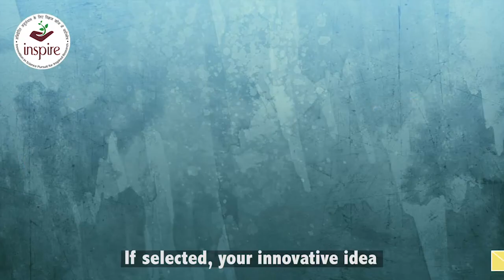INSPIRE Awards-MANAK Campaign 1_ English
If you are a student of Class between 6th to 10th and you have an innovative idea or innovation, then you may have a chance to win INSPIRE Awards– MANAK, an initiative of Government of India. You have to register your idea/ innovation through your school before 31 July 2018.

'Innovation in Science Pursuit for Inspired Research' (INSPIRE) scheme is one of the flagship programmes of Department of Science & Technology (DST), Government of India. The INSPIRE Awards - MANAK (Million Minds Augmenting National Aspirations and Knowledge), being executed by DST with National Innovation Foundation – India (NIF), an autonomous body of DST, aims to motivate students in studying in classes 6 to 10. The objective of the scheme is to target one million original ideas/innovations rooted in science and societal applications to foster a culture of creativity and innovative thinking among school children.